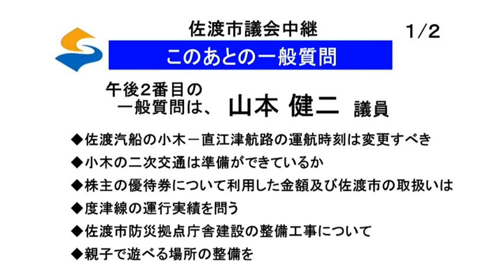令和3年（2021）第2回（3月）佐渡市議会定例会（3月9日 山本健二議員一般質問）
山本健二（政友会）一般質問事項
１　佐渡汽船の小木－直江津航路の運航時刻は変更すべき
２　小木の二次交通は準備ができているか
３　株主の優待券について
４　度津線の運行実績を問う
５　佐渡市防災拠点庁舎建設の整備工事について
６　親子で遊べる場所の整備を

【注意及び免責事項】
 • この議会インターネット中継により配信する動画は，本市議会の公式記録ではありません。
 • YouTubeのウェブサイト上で表示される広告は，本市議会とは一切関係ありません。
 • スマートフォンによる視聴は，パケット通信料定額制の加入契約をしていない場合，通信事業者から高額な料金請求がくる場合がありますので，特にご注意ください。